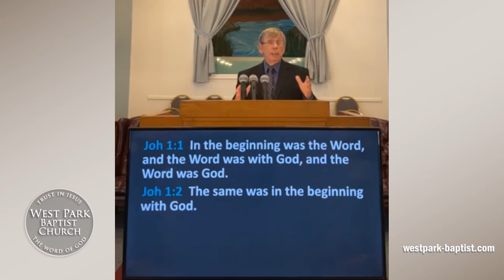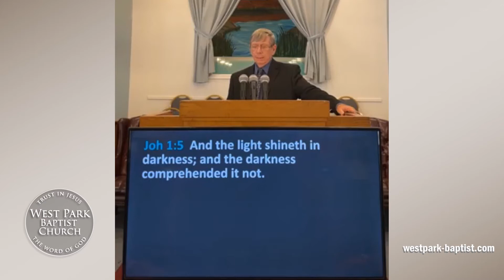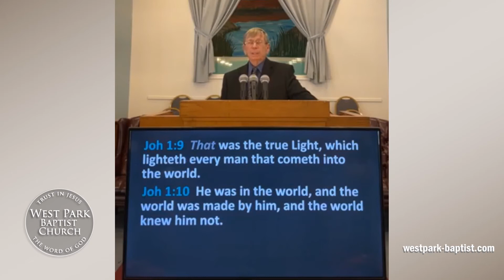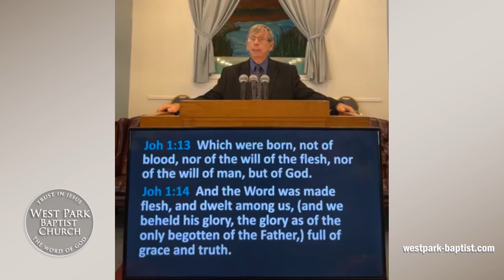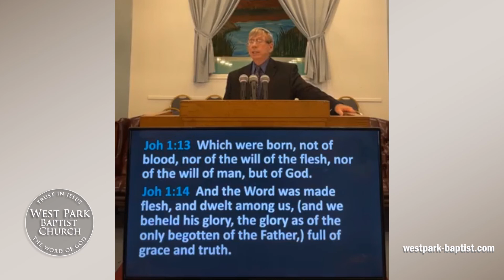"The Light That Shineth in Darkness"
West Park Baptist Church
Speaker: Dr. Michael L. McClure, Pastor